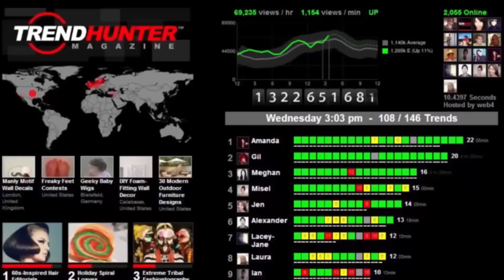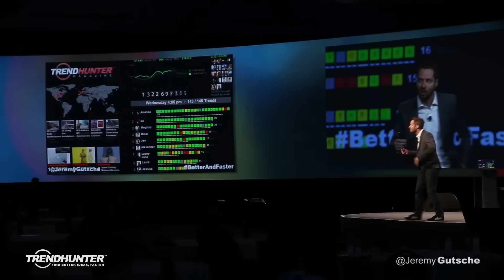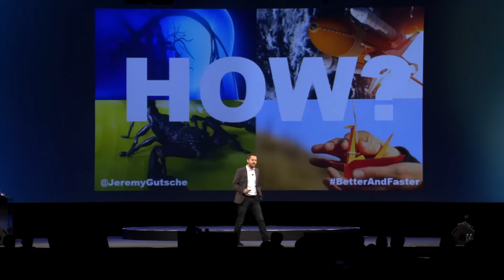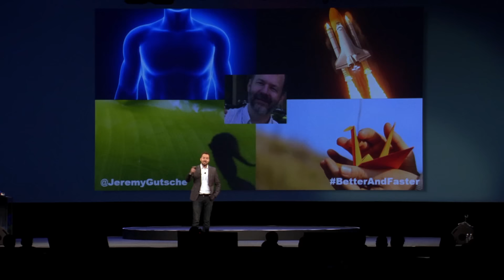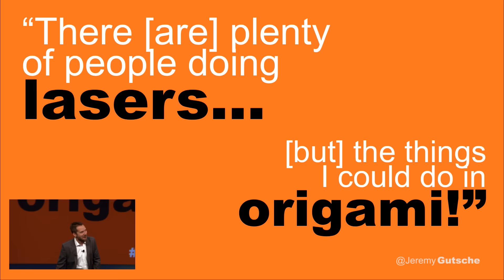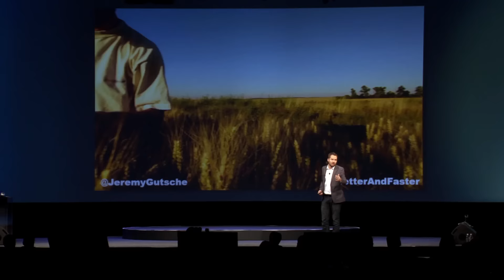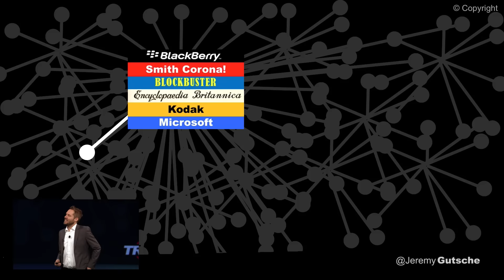#1 Innovation Keynote Speaker Jeremy Gutsche -- Speech on Innovation & Creativity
Innovation Keynote Speaker Jeremy Gutsche's 5 minute demo video based on his top speech on innovation and creativity.  Join 4,000,000+ who've watched the full 30 minute innovation keynote speaker video at:

KEYNOTE SPEAKER BIO: Jeremy is the CEO of Trend Hunter, the world's largest, most-powerful trend platform, and a New York Times Bestselling author with two books and dozens of top speeches on innovation.

INNOVATION EXPERTISE: An innovation adviser to 400 brands, billionaires and CEOs, Jeremy is an award-winning innovator and "one of the most sought-after keynote speakers on the planet, well-regarded as the top trend-spotter in the world." (The Sun Newspaper)  He will make you BETTER and FASTER. Better at adapting to change and faster at finding new ideas.

LEAN MORE: Get book samples and watch Jeremy's top innovation keynote speaker videos